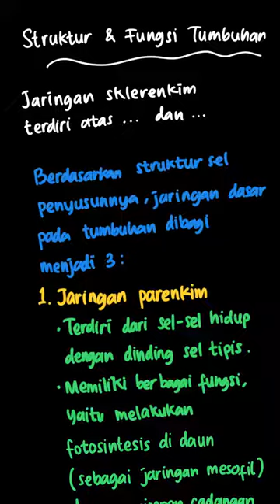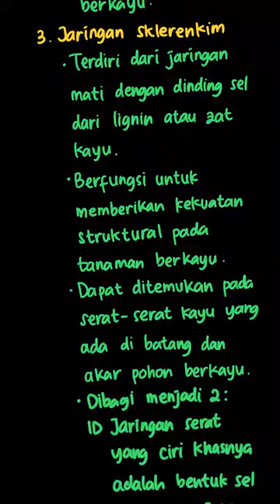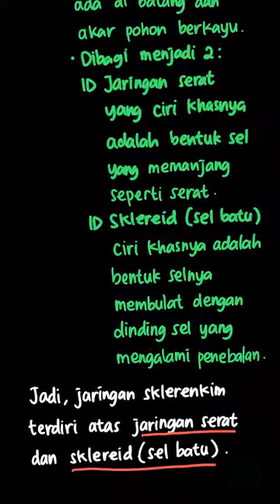Jaringan sklerenkim terdiri atas . . . dan... | PR Ilmu Pengeta | Kelas 8 | 4 | IPA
✅ Dalam video ini kita akan membahas: Jaringan sklerenkim terdiri atas . . . dan  . . . .
Tema:
Kelas: 8
Mata Pelajaran: IPA
Bab: 4
Buku: PR Ilmu Pengetahuan Alam Untuk SMP/MTS Kelas VIII Semester 1

👉 Buku yang telah tersedia:
{PLAYLIST_LINK}
Di mana kamu dapat menemukan kami?